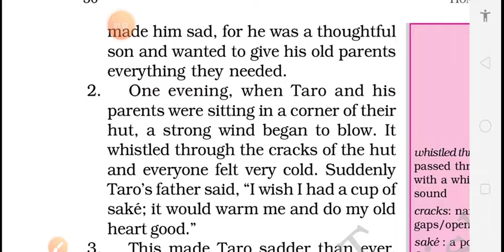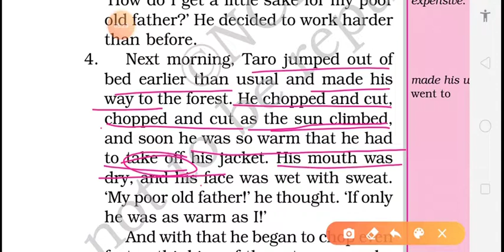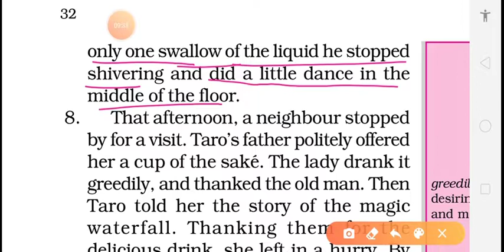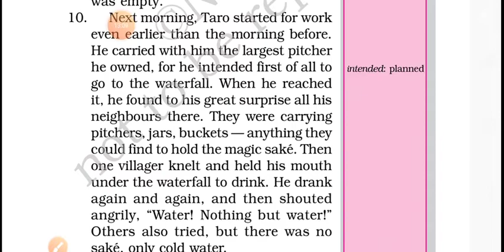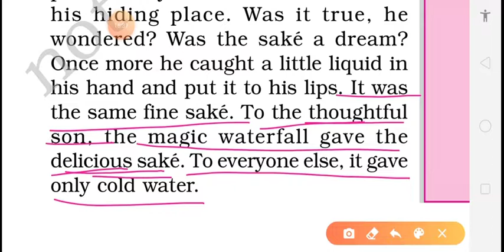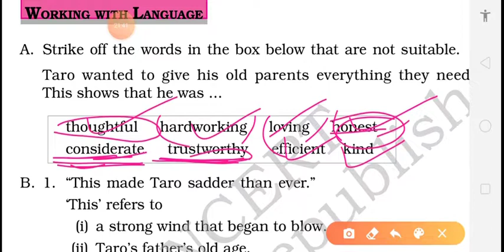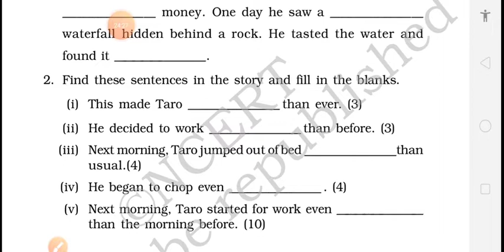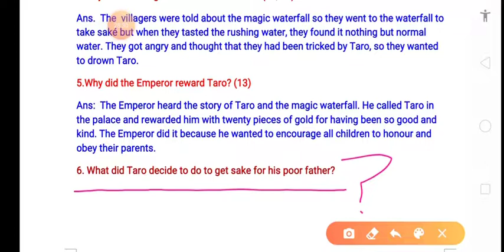Ch-3. Taro's Reward (Honeysuckle book) Class-6th ( Includes Q/A & other activities)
Love Fun Learn School, Nokha